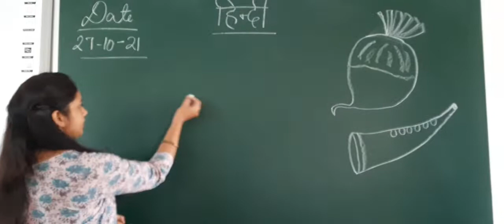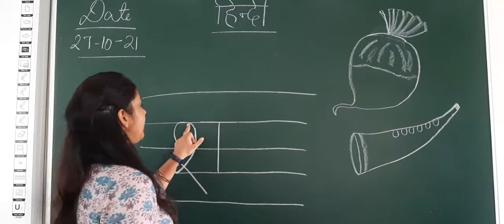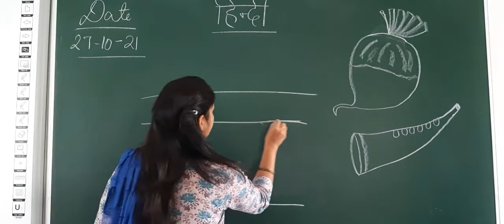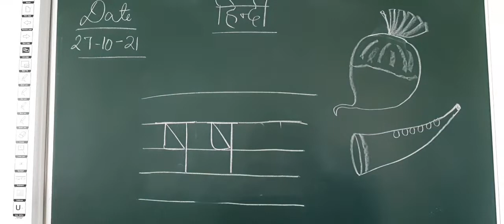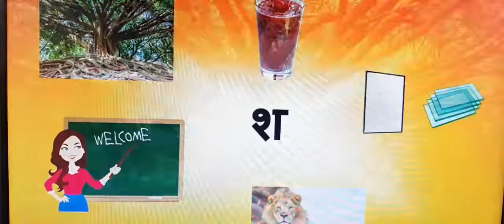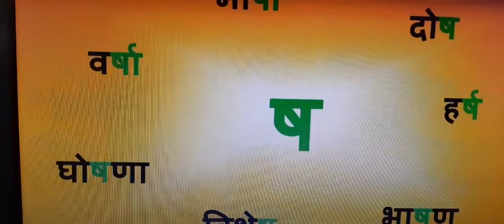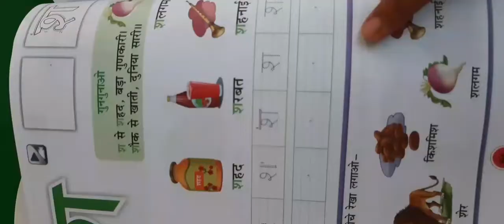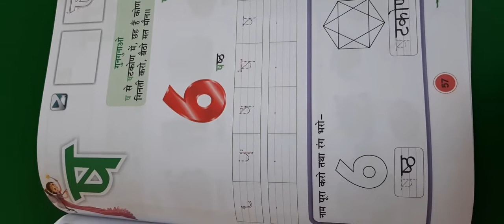LKG A Hindi 27 Oct 21